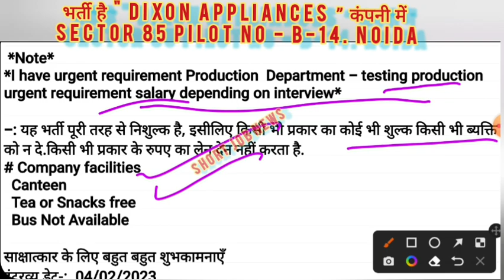भर्ती है DIXON APPLIANCES ” कंपनी में SECTOR 85 NOIDA 4 Feb